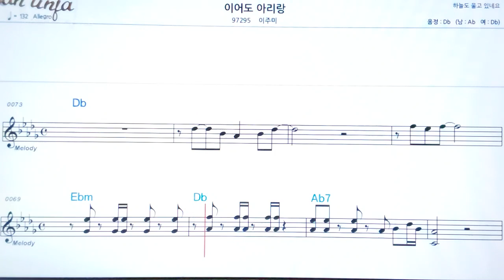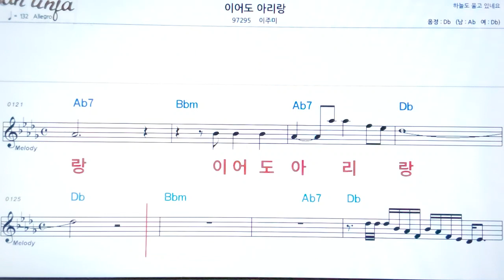이어도 아리랑/이주미👍악보, 기타 코드,가사,Karaoke*가라오케 반주